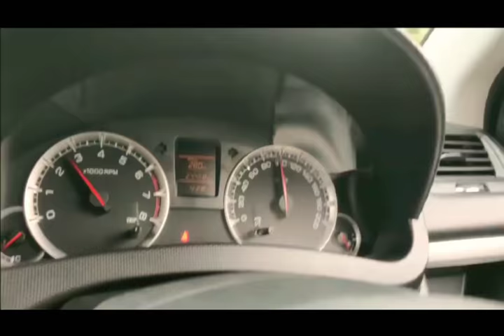Couple's Family Trip to tamilnadu 😍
Couples trips to vaigai dam tamil nadu